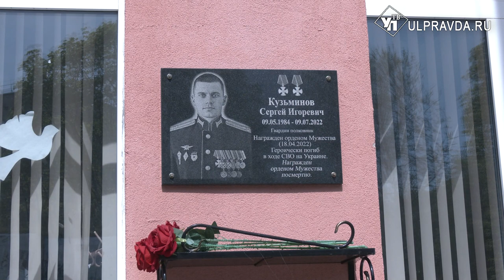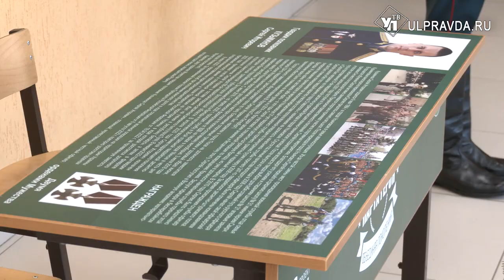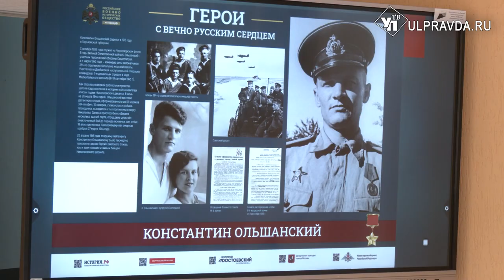Помним подвиг твой. В ульяновской гимназии открыли парту героя Сергея Кузьминова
В гимназии №31 на парте Героя - имя и портрет выпускника школы Сергея Кузьминова. Кавалер двух орденов мужества, гвардии полковник погиб 9 июля 2022 года при исполнении воинского долга на спецоперации. На встречу с учениками пришли его сослуживцы, родные и близкие.